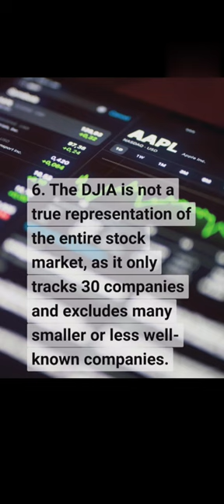Unlocking the Mysterious of Dow Jones !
For, more amazing videos like this  :-

If you like the Content and want these videos in English language, do comment so that i can make these videos in English also.
 Your Precious Comment helps us Grow more better.